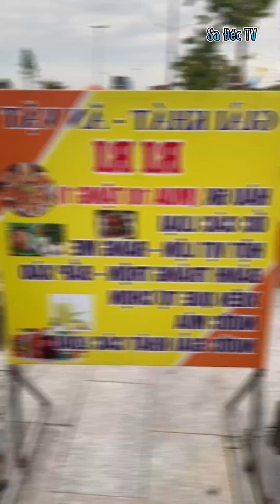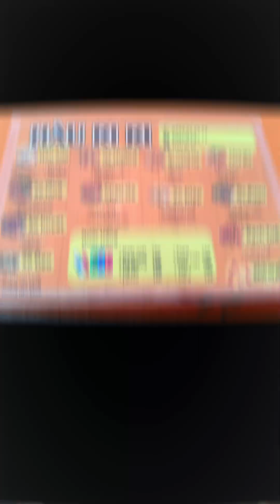HÀU RIRI- Địa điểm ăn vặt lý tưởng ở Sa Đéc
Quán này nằm ngay ki-ốt số 15 quảng trường Sa Đéc, hoạt động từ 16g đến 23g hàng ngày